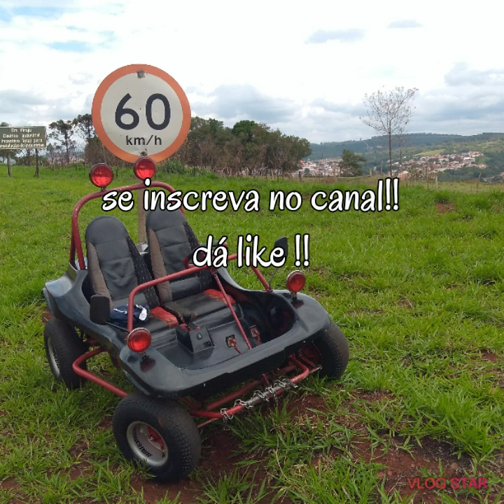Role de Mini buggy no domingão 😍😍😍🙏🙏🙏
dá like!!